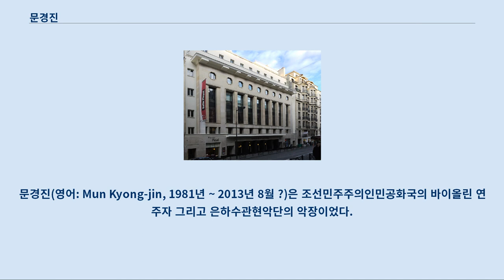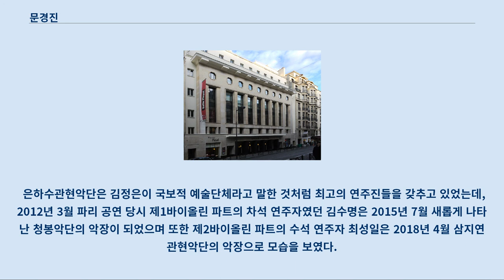문경진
문경진(영어: Mun Kyong-jin, 1981년 ~ 2013년 8월 ?)은 조선민주주의인민공화국의 바이올린 연주자 그리고 은하수관현악단의 악장이었다.
 2013년 여름 문경진과 은하수관현악단의 바이올린 연주자 정선영은 김정은 정권에 의하여 처형되었다는 보도가 나왔으며, 은하수관현악단은 어떠한 공식적인 설명도 없이 해체되었다.
 오보로 판명된 현송월의 경우와는 달리 그로부터 5년이 지난 2018년 4월 현재까지 문경진 정선영 그들이 생존해 있다는 어떠한 기사도 없었으며 또한 북측의 매체에서도 문경진과 정선영 그 이름들은 사라졌다.
 은하수관현악단의 악장 문경진은 2013년 8월 돌연 사라지기 전까지 북측 최고의 바이올리니스트라는 평판을 얻고 있었다.
 2005년 7월 23일 조선중앙통신은 문경진이 7월 15일부터 20일까지 헝가리에서 진행된 카네티 국제바이올린콩쿠르에서 우승한 다음 김정일에게 감사의 편지를 보냈다고 보도하였는데, 이 편지에 의하면 문경진은 평범한 음악인 부모 아래 태어나 평양음악무용대학을 졸업하고 만수대예술단에서 바이올린 연주자로 있었으며 그 후 모스크바 유학을 떠난 것으로 확인되었다.
 또한 2012년 3월 16일 노동신문의 기사 〈은하수관현악단의 음악재사들〉에 의하면, 문경진은 1981년 평양에서 태어나 평양음악무용대학 지금의 김원균명칭 음악종합대학을 졸업하고 2002년 제12회 2.16예술상 개인부문 2등을 차지하였으며, 이후 러시아 차이콥스키명칭 모스크바국립음악대학에서 수학하였다.
 또한 노동신문은 같은 기사에서 문경진이 2005년 11월 파가니니명칭 제3차 모스크바 국제콩쿠르에서 2등을 차지하였으며, 2006년 7월 프랑스의 앙데시에서 진행된 제11차 카네티 국제음악축전에서는 문경진의 바이올린 독주회가 있었는데 높은 기교를 요구하는 바하, 파가니니, 차이콥스키의 곡들을 훌륭히 연주한 1시간 30분의 공연은 대절찬을 받았다고 전했다.
 2012년 3월 은하수관현악단의 공연이 있었던 파리 살 플레옐 2009년 5월 김정일의 지시에 의하여 은하수관현악단이 창단되었다.
 은하수관현악단은 조선국립교향악단에 비하면 소규모 음악단체라고 할 수 있으며, 이 악단의 악기 편성은 기본적으로 배합관현악 편성과 전자악기, 그리고 브라스밴드가 섞여있어 일종의 팝스오케스트라 형태로 볼 수 있었다.
 이들은 가요의 반주와 경음악, 그리고 민족관현악과 배합관현악, 서양클래식 등 다양한 연주를 보여주고 있었는데, 문경진은 해외 유학 경험과 다양한 국제 콩쿠르에서의 좋은 성적 그리고 뛰어난 연주 실력을 바탕으로 김정은이 국보적 예술단체라고 표현한 은하수관현악단의 악장이 되었다.
 은하수관현악단은 2012년 3월 14일 프랑스 파리의 살 플레옐에서 첫 해외 공연을 가졌는데, 1부에서는 리명일과 윤범주의 지휘로 〈그네타는 처녀〉, 가야금과 해금을 동반한 산조 음악 등 조선민주주의인민공화국 창작곡 네 곡과 문경진의 바이올린 독주로 생상의 〈서주와 론도 카프리치오소〉를 연주했고, 서울시립교향악단의 정명훈이 지휘하는 2부에서는 라디오 프랑스 필하모니 관현악단과 합동 공연으로 브람스의 교향곡 1번을 연주하였다.
 이 공연은 프랑스 앵테르(France Inter)와 프랑스 뮈지크(France Musique) 두 라디오 방송에서 직접 생중계하였다.
 그런데 함께 연주한 프랑스 오케스트라 단원에 의한다면, 이 공연에서 문경진의 바이올린은 18세기 최고 명기 스트라디바리우스로 밝혀졌다.
 2013년 7월 28일 평양 류경 정주영체육관에서의 '조국해방전쟁승리 60주년 7.27 경축음악회'는 은하수관현악단의 마지막 공연이었으며 이후 어떠한 공식적인 설명도 없이 북측 매체에서 은하수관현악단이라는 그 이름은 사라졌다.
 조선중앙통신의 보도에 의하면, 7.27 경축음악회는 원래 모란봉악...